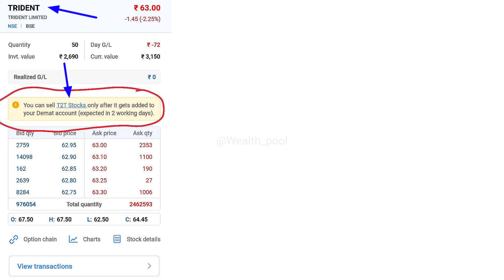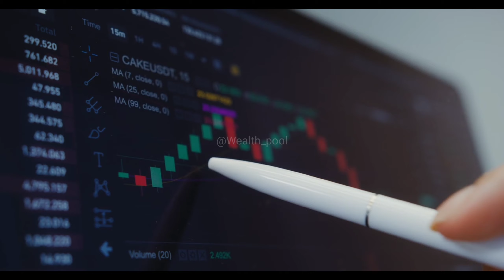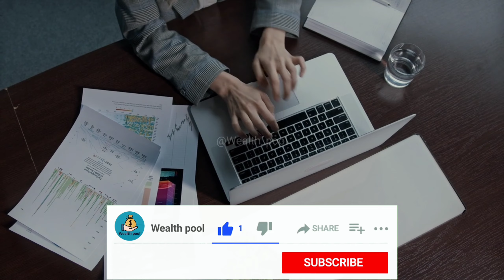What is T2T STOCKS & How to Sell T2T Stocks in AngelOne